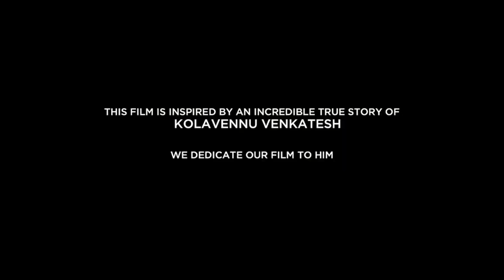Salaam Venky (2022) | English Subtitles | Kajol, Vishal Jethwa | Film Review | The Dark Knaik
Sick of his condition and feeling a burden on his mother for carrying him his whole life, Venky decides to euthanize to facilitate organ donation.

00:25 - Story
01:10 - Introduction
01:37 - Review
04:23 - Venky's Father
05:32 - Vishal Jethwa
06:22 - The Ghost Character
07:22 - Closing Remarks

The Dark Knaik is a traveler, film critic, blogger, comic geek, melomaniac, historophile, and bibliophile.

This channel will entertain you with my traveling videos, events I attended, and reviews of films, tv shows, books, and comics.